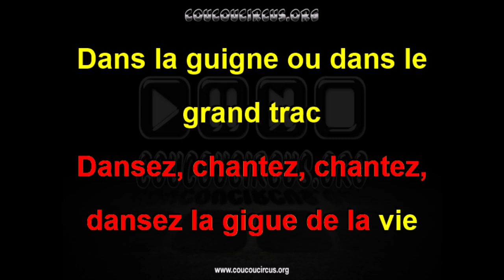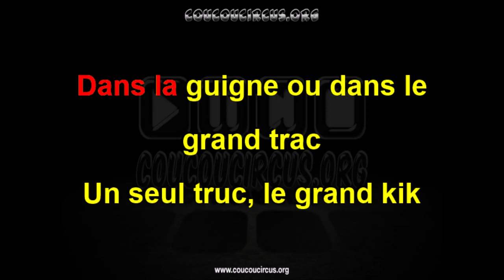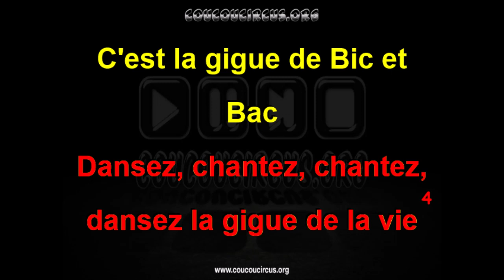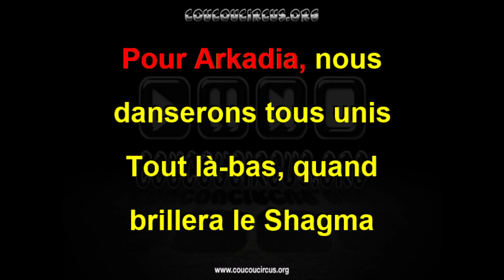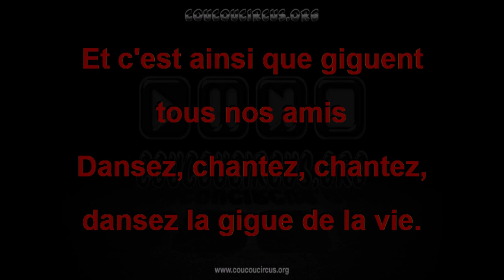Le Flashbic "Les Mondes engloutis" (Chanson Karaoké) coucoucircus.org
Le Flashbic "Les Mondes engloutis" (Chanson Karaoké)
Compositeur : Vladimir Cosma